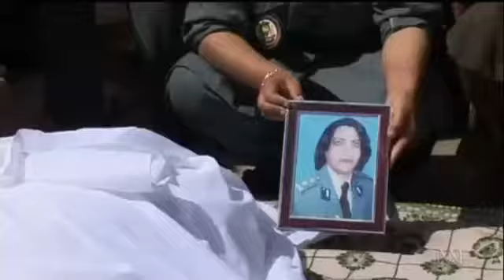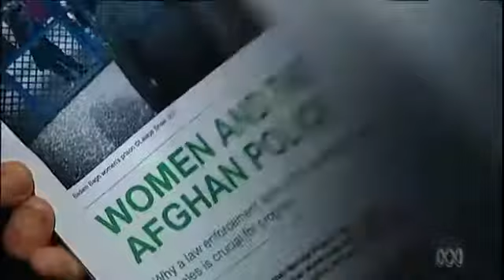Women struggle in Afghan police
Australia Network News: It's four years since Afghanistan introduced a landmark law aimed at eliminating violence against women. But human rights groups say the law is yet to be properly enforced, and in the past few months there've been a series of murders and kidnappings of high-profile women, including some of the country's top female police officers. That's made protecting, recruiting and retaining women in the national police more challenging than ever. Kate Arnott reports.